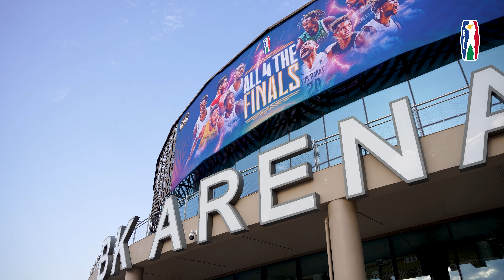Game Recap Slow Mo: Rivers Hoopers (Nigeria) v Al Ahly Ly (Libya)